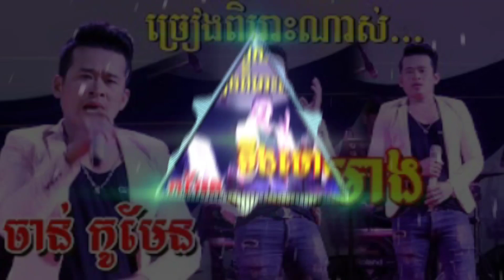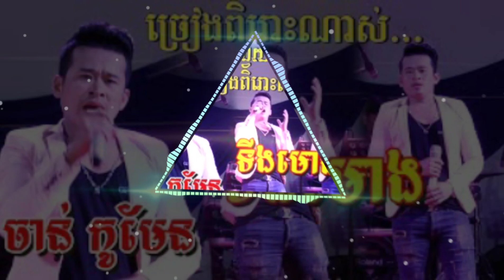ចាន់កូមែនមនោសញ្ចេតនាសុទ្ធពិរោះរណ្តំចិត្ត_ទិញមោង_សម្រស់ភូមិថ្កុល_វាលស្រីស្រណោះ_Chan Komen sot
សុំជួយចុចសាប់ស្ក្រែប channelនេះផងដើម្បីលើកទឹកចិត្តដល់ជនពិការ។ សូមកុំភ្លេចចុចលើសញ្ញារូបកណ្ដឹងដើម្បីទទួលបានវីដេអូថ្មីៗជាច្រើនទៀតសូមអរគុណ!!!